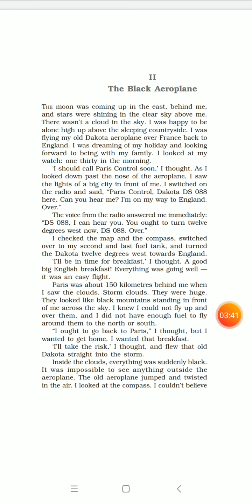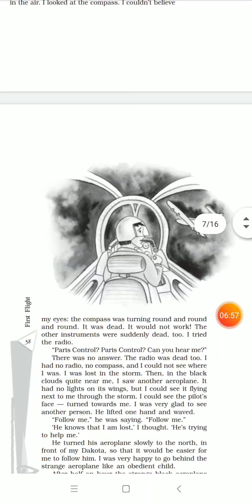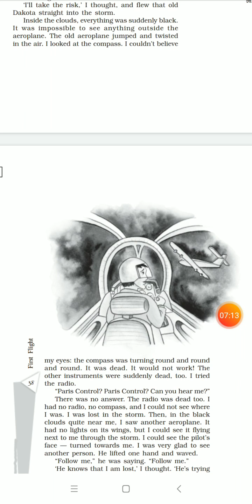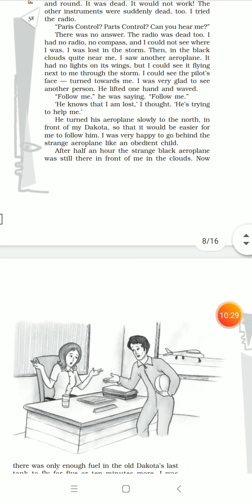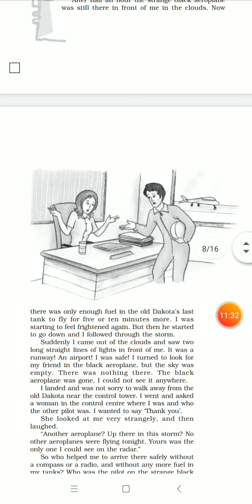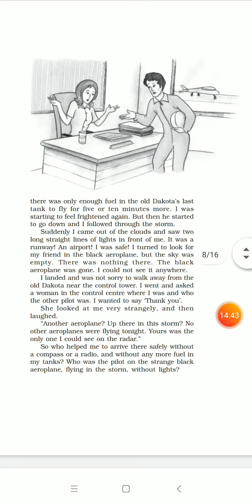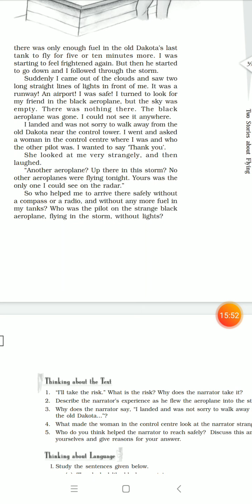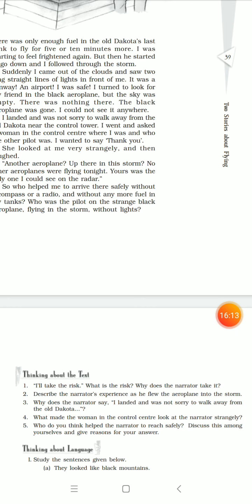Chapter 3 (ii) The Black Aeroplane